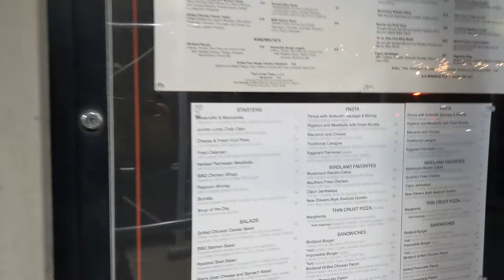Birdland Jazz Club, New York City - Wednesday Night jazz: Frank Vignola’s Guitar Night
Birdland Jazz Club, New York City - Wednesday Night jazz: Frank Vignola’s Guitar Night in the Theater + Special Guest Henry Acker

"BIRDLAND HISTORY
Ever since most of Chicago’s top musicians moved to New York in the mid-to-late 1920s, New York City has been the Jazz Mecca. Nearly every major jazz style of the past seventy years has been initiated in the Big Apple.

It was Charlie Parker, familiarly known to his fans and fellow musicians as “Bird,” a contraction of Yardbird, his formal nickname, who was the dynamic creative personality and genius of the alto saxophone who served as the inspiration for Birdland.

The Early Days of Jazz in NYC
When the original Birdland opened in December of 1949, Charlie Parker was the headliner and the club was located on Broadway, a block west of the 52nd Street scene, which was a hotbed of jazz in the 1930s and 40s.

Miraculously, just as the scene on 52nd Street caved in, Birdland was born and quickly came to prominence. For the next fifteen years, the club’s survival formula was built upon memorable double and triple bills, commencing at 9 p.m. and sometimes lasting ’til dawn.

In addition to Bird, many jazz legends were regulars at the club. Count Basie and his smokin’ big band made Birdland their New York headquarters, eventually recording George Shearing’s “Lullaby of Birdland” live at the club. John Coltrane’s classic Quartet regularly appeared at the club in the early 1960s, recording “Live at Birdland.” And the famous DJ, Symphony Sid Torin made a name for himself broadcasting live from the club to radio listeners up and down the eastern seaboard.
Birdland’s booking history reads like a who’s who of jazz: Charlie Parker, Dizzy Gillespie, Thelonious Monk, Miles Davis, John Coltrane, Bud Powell, Stan Getz, Lester Young, Erroll Garner, and many, many others.

Considering the excitement that Birdland generated on a daily basis, it’s no surprise that the club attracted its share of celebrities. Regulars to the nightly festivities included such household names as Gary Cooper, Marilyn Monroe, Frank Sinatra, Joe Louis, Marlene Dietrich, Ava Gardner, Sammy Davis, Jr. and Sugar Ray Robinson.
But as a new popular music, Rock & Roll emerged, Birdland’s fortunes declined in the 60’s and its doors were closed on Broadway and 52nd in 1965. After many 5 am nights, the club needed to take a nap.
Now, half a century later, the Birdland banner has been reborn in midtown and called, “close to perfection for serious fans and musicians,” by The New York Times. After a decade of neighborhood success on the Upper West Side, John decided to move the club back to Midtown. The new Birdland offers top-flight jazz in a world class setting, good sight lines and acoustics, elbow room, and an award-winning menu featuring American cuisine with a Cajun flair.

Over the past two decades, Birdland has expanded it’s musical outreach with the Broadway at Birdland concert series, shining a spotlight on Chita Rivera, Liza Minnelli, Michael Feinstein, Betty Buckley, Christine Ebersole, Barbara Cook, Ariana DeBose, Glenn Close, Melissa Manchester, and thousands more. Jim Caruso’s Cast Party, our weekly impromptu variety show, has helped make Birdland the late-night place to rub shoulders with show folk every Monday since 2004. And the 2018 addition of the state-of-the-art Birdland Theater has made it possible to include Broadway superstars, burlesque, comedy, cabaret divas, jazz legends and the most buzzed-about up-and-comers to our schedule.

Since 1949, Birdland has established itself as an essential part of New York City culture and musical history."

"It’s the best jazz guitar lover’s show in the world, celebrating all facets of the guitar in jazz. Frank Vignola’s virtuosity has made him the guitarist of choice for many of the world’s top musicians, including Ringo Starr, Madonna, Donald Fagen, Tommy Emmanuel, the Boston and New York Pops, and more.."